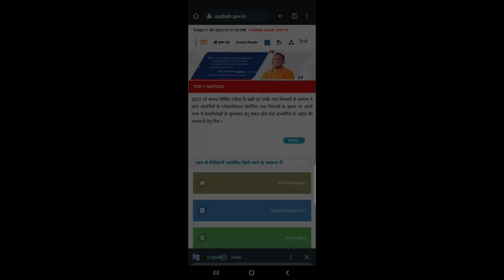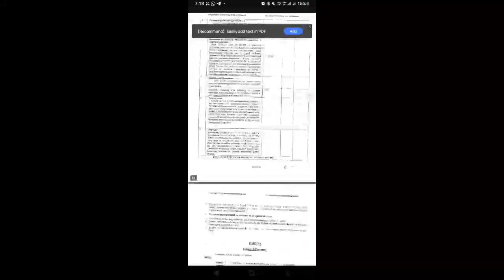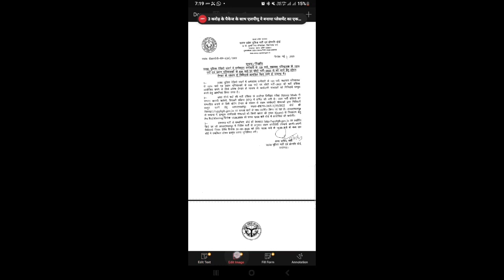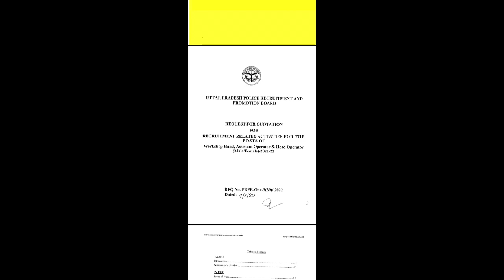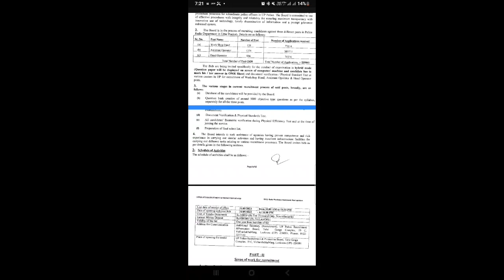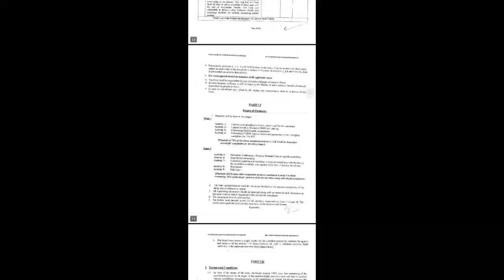up police radio oprator exam date 2022 upp radio operator exam july / radio operator latest news /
uppolice radio oprator exam 2022 upp radio operator exam date twiter campain
uppolice radio oprator exam 2022 upp radio operator exam date lucknow chalo
head operator exam date
radio head operator
up police assistant operator exam date 2023
up police head operator exam date 2022
up si new update
assistant operator
head operator up police
head operator up police exam date
radio head operator exam date
radio operator exam kab hoga
radio operator up police
up police assistant operator ka exam kab hoga
up police assistant operator ka paper kab hoga
up police head operator
up radio operator exam date 2023
Dashboard
un ei undoto nowe today
upp assistant radio operator exam date
upp head operator
head operator exam
radio assistant operator ka exam kab hoga
radio operator
radio operator exam date 2022
up assistant operator exam date 2022
up police assistant operator
up police assistant operator exam date 2022
up police assistant operator exam kab hoga
up police head operator exam date 2023
up police head radio operator exam date
up police ka syllabus 2023
up police new vacancy 2022
up police radio operator latest news
up radio head operator exam date
up si new vacancy 2023
upp assistant operator exam date
upp radio operator
UP Police Radio Operator Exam Date 2023 | UPPolice Radio Operator ka exam kab hoga 2023
upp radio oprator exam date ghoshit ab jut jao uppolice radio operator exam 2023 aa gayi date ab sirf ye karotaoyari me padai ke sath ladai bhi
UP Police Radio Operator Exam Date 2023 | UPPolice Radio Operator ka exam kab hoga 2023UP POLICE Radio Operator Exam Date 2023 | UP
POLICE Radio Operator ka Exam Kab Hoga 2023
UP Police Radio Operator Exam Date 2023 | UP Police Radio
Operator ka exam kab hoga 2023
Assistant Radio Operator Exam Date 2022
EXAMPUR WALE
What is the salary of up police radio operator?
When was up police exam held in 2022?
What is the salary of UPP head operator in Uttar Pradesh?
What is the salary of UPP radio cadre head operator?
Videos
UP Police radio Operator Exam date 2022 Sarkari Result
UP Police Assistant Operator Exam Date 2022 in hindi
In this video, we'll be discussing UP POLICE Radio Operator
Exam Date 2023 | UP POLICE Radio Operato८r ka Exam Kab
Hoga 2023. The UP POLICE Radio Operator Exam Date 2023
| UP POLICE Radio Operator ka Exam Kab Hoga 2023 will be
uppoliceradiooperatorexamdateup police assistant operator
up police assistant operator syllabus
up police assistant operator online form 2022
up police assistant operator kya hota hai
up police assistant operator syllabus 2022
up police assistant operator salary up police assistantUP CONSTABLE NEW VACANCY 202operator?